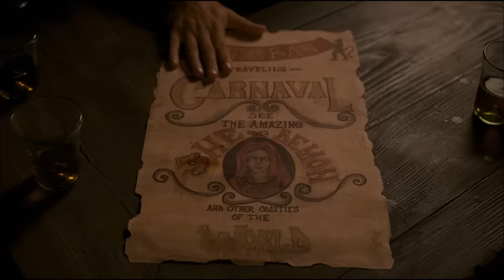Uwe Boll Movie BloodRayne Is So Bad It'll Kick Your Dog - Worst Movie Ever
BloodRayne the 2005 Uwe Boll vampire movie is such a massive failure on every possible level, that just watching it can hurt puppies. The plot is incoherent, the action scenes are laughable, and none of the actors want to be there. The only thing more confusing than the movie, is how it was able to spawn 2 sequels. Please, do not watch the movie BloodRayne. Think of the puppies.